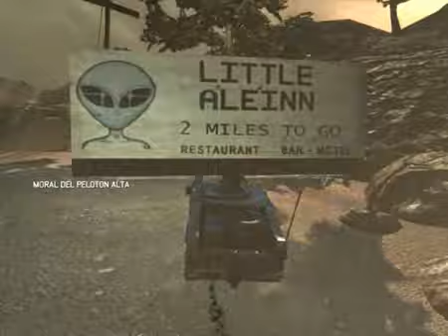Blacksite Area 51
AÑO: 2007
IDIOMA: VOCES Y TEXTOS (ESPAÑOL)
SUBTITULADO: NO
CALIFICACIÓN PERSONAL: ACEPTABLE